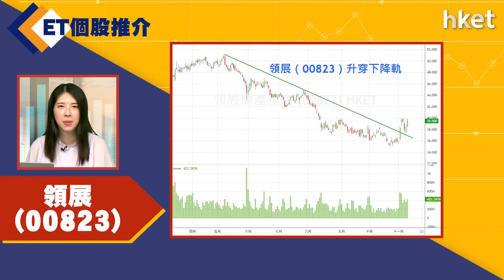【ET個股推介】領展(823)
今日ET個股推介－領展(00823)